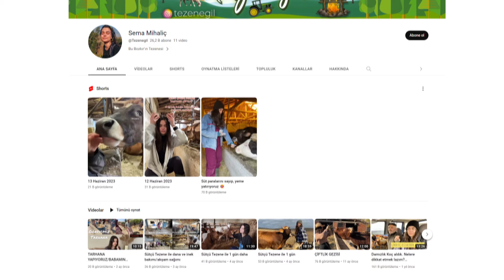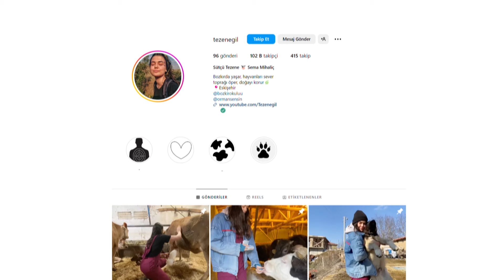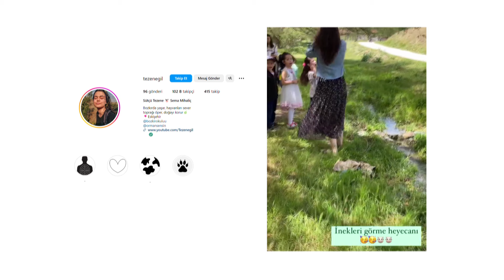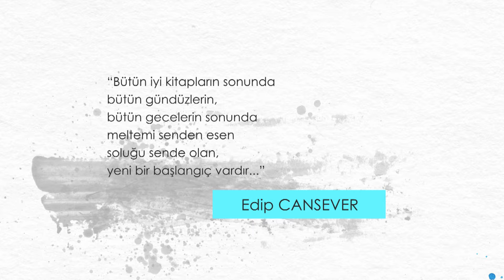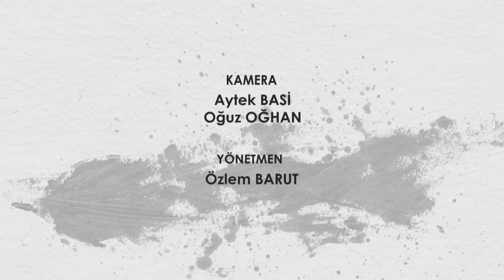Anadolu'nun Yüreğine Dokunanlar ❤️ Sema Mihaliç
"Anadolu’nun Yüreğine Dokunanlar"ın bu bölümünde okulu bitirdikten sonra babasının çiftliğine dönerek sütçülük işine girişen, kararlılığı ve tutkusu, doğaya olan sevgisiyle genç girişimci Sema Mihaliç'in cesur hikâyesi var!

Tarım ve Orman Bakanlığı, Eğitim ve Yayın Dairesi Başkanlığı, 13 bölümlük "Anadolu’nun Yüreğine Dokunanlar" serisini izleyiciyle buluşturuyor.

Program, Türkiye'nin zengin tarımsal mirasını ve genç üreticilerin özverili çalışmalarını vurgulayan, izleyiciyi bilgilendiren ve duygusal bir yolculuğa çıkaran etkileyici bir yapım olarak öne çıkıyor.

Her Pazartesi yeni bir bölümle izleyiciyle buluşacak olan "Anadolu’nun Yüreğine Dokunanlar" uydu kanallarının yanı sıra tarimtv.gov.tr internet sitesi ve adreslerinden izlenebilecek.